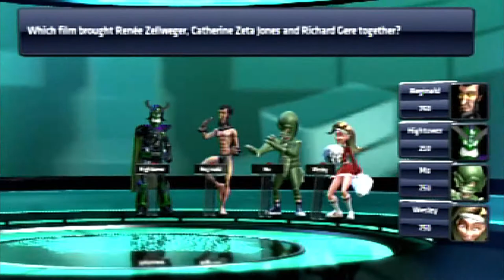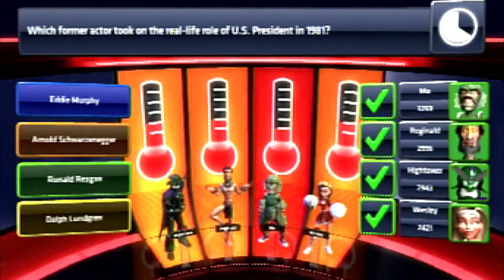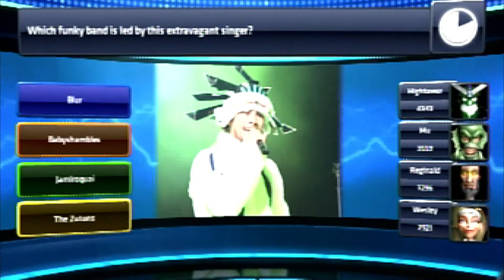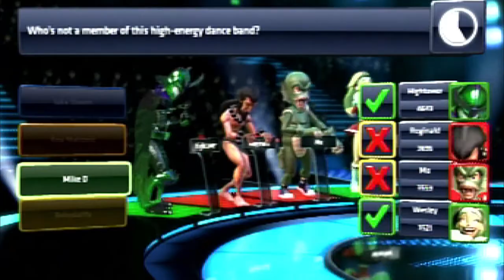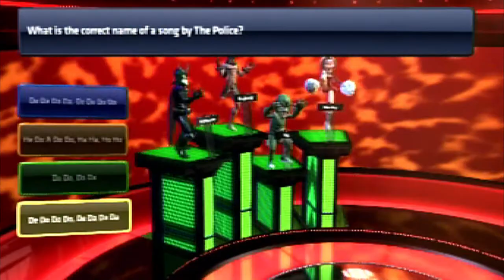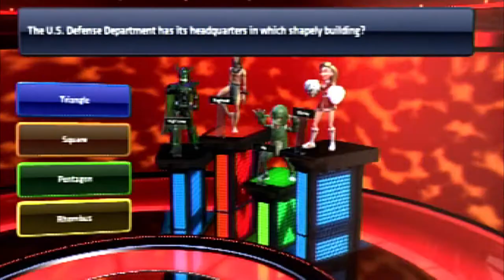Buzz! Quiz World - Hightower vs Reginald vs Mo vs Wesley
Buzz!: Quiz World, developed by Relentless Software, is the ninth game in the Buzz! series of quiz games. The game is available for PlayStation 3 and PlayStation Portable consoles. It allows users to use question packs purchased for previous Buzz! games as well as supporting user created content and online play. Unlike the previous PSP Buzz!, Buzz: Quiz World (PSP) supports DLC. As with all previous Buzz games the game is available in a game only (Solus) version or in a bundle which includes 4 wireless Buzz! Buzzers and a USB dongle for wireless connectivity (each dongle can connect 4 buzzers to the PlayStation 3).

Quiz World features a mix of old and new round types. For example, one new round hides the answers and then slowly reveals them.

A new feature in Quiz World is player profiling and the host Buzz addressing the player by name, informing them of their abilities and record as a player.

Buzz!: Quiz World also supports PlayStation Home rewards that are rewarded by winning the prize after a round of Buzz!: Quiz World. It supports full game launching for PlayStation Home as well.

In late-March 2010, Sony and Relentless released a patch for Buzz!: Quiz World that added a feature to allow players to post to Facebook from within the game. According to the companies involved, this made the game the first in the world to offer such functionality. The patched Facebook features allow players to post details of the game session just played, including the in-game names of those who took part, and who won.

Series: Buzz!

Developer: Relentless Software

Genre: Simulation video game

Publishers: Sony Interactive Entertainment Europe, Sony Interactive Entertainment

Platforms: PlayStation Portable, PlayStation 3

Nominations: BAFTA Games Award for Best Family and Social Game